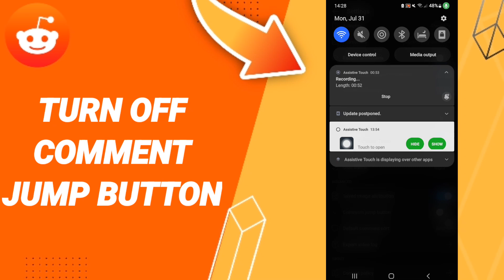How To Turn Off Commet Jump Button On Reddit App